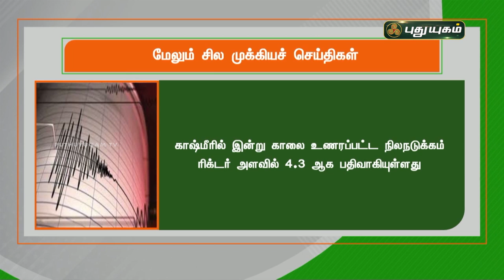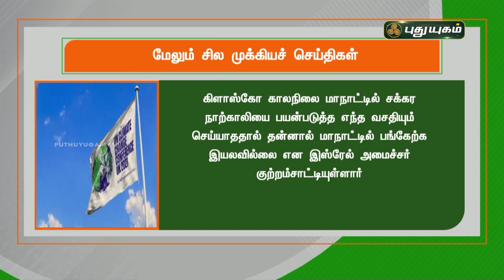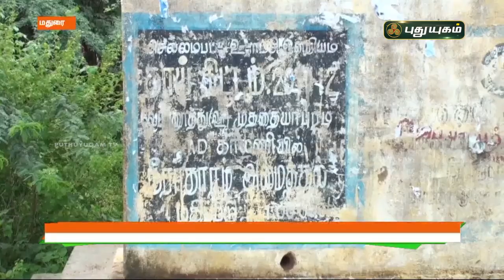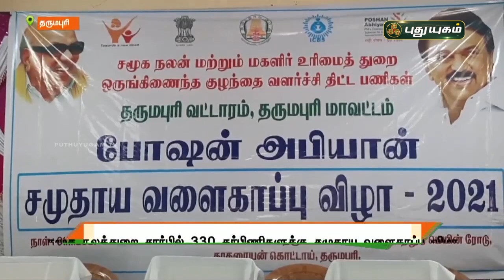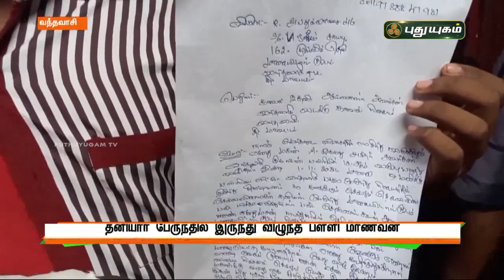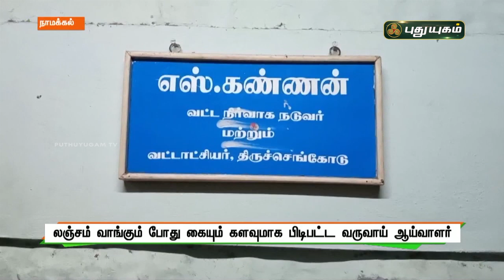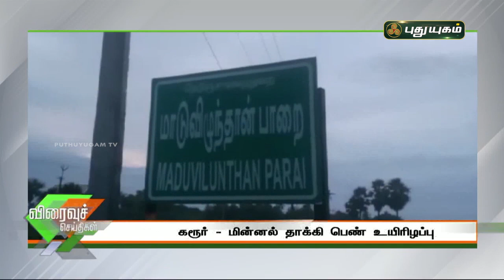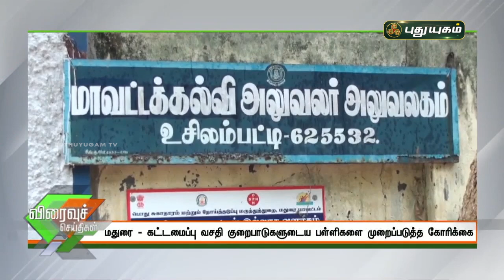புதுயுகம் செய்திகள் | 1 PM News | 02/11/2021 | PuthuyugamTV